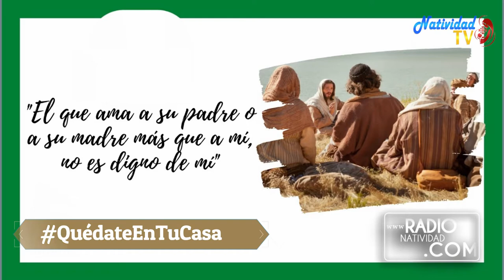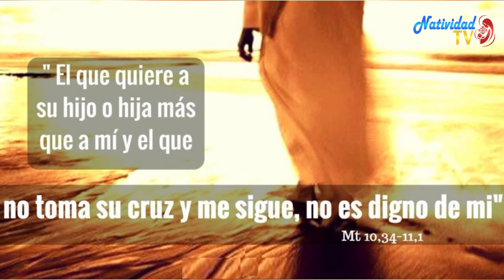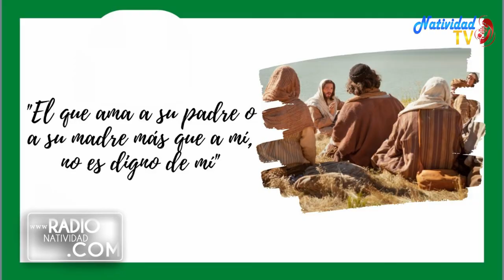EVANGELIO DE HOY Martes (12/7/2021) P. Juan Carlos Gómez Yánez